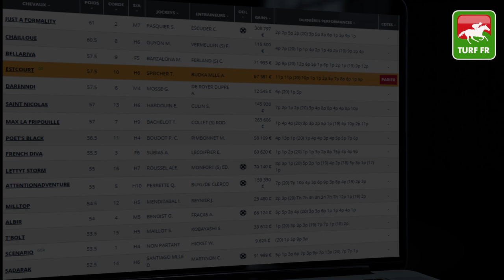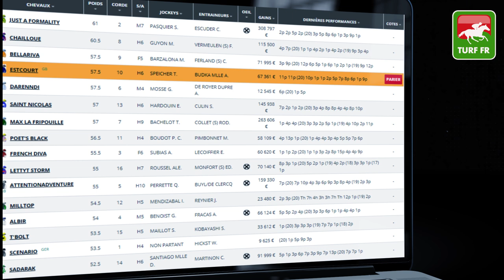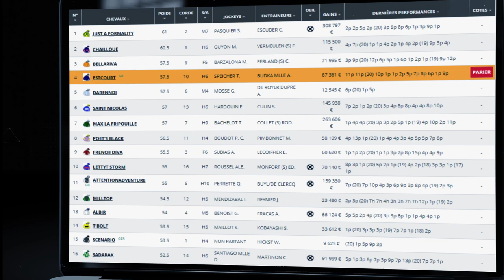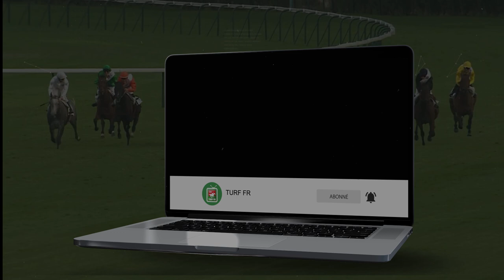Minute Quinté TURF FR : PRIX DES PLATANES - Mardi 6 Avril 2021 - Saint Cloud 🏇 PMU #235107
🥇 Retrouvez le pronostic exclusif de notre expert Turf Lucius Simenon pour le PRIX DES PLATANES le Mardi 6 Avril 2021 à l'hippodrome de Saint Cloud à Paris en France.

✅ NOS LOGICIELS TURF :
✔️ Logiciel TURF INFO Professionnel Edition: